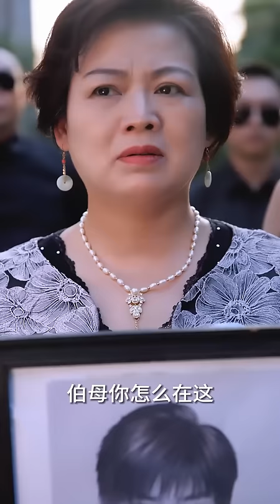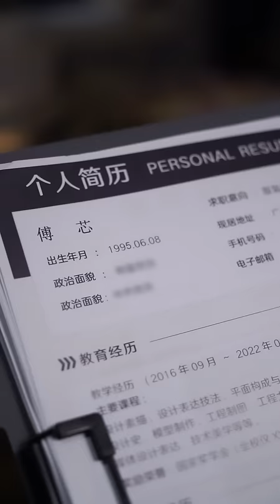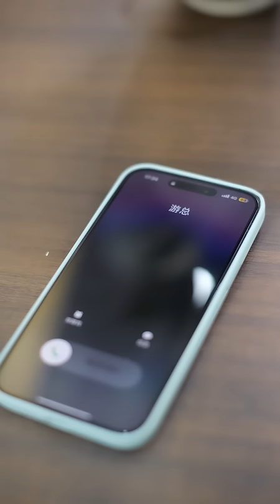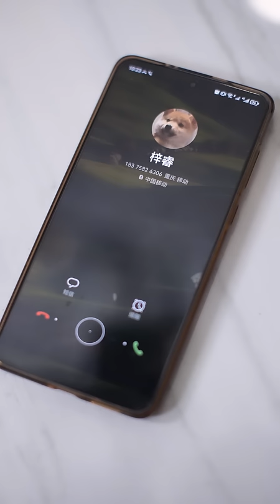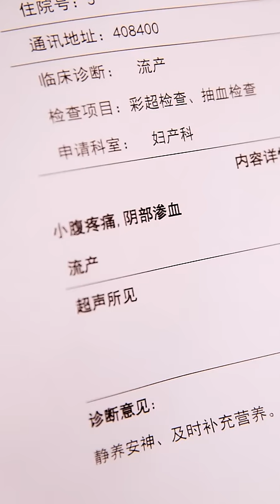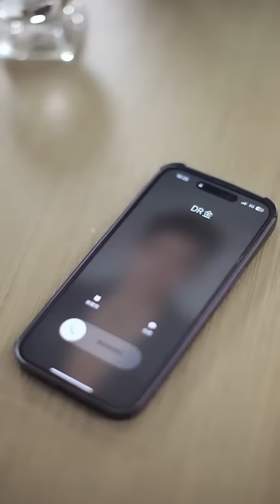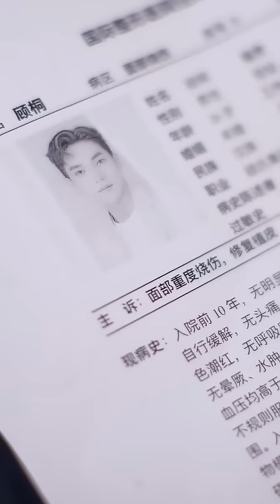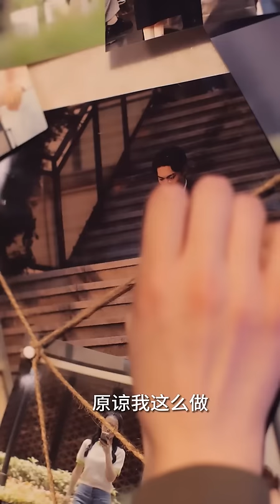[MULTI SUB]【完整版】財閥少爺換臉復仇成替身，“小白花”受虐逆襲變女王!|《明總，夫人只是把你當替身》短劇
劇名：明總，夫人只是把你當替身

Drama title:Mr. Ming, Madam only sees you as a substitute.